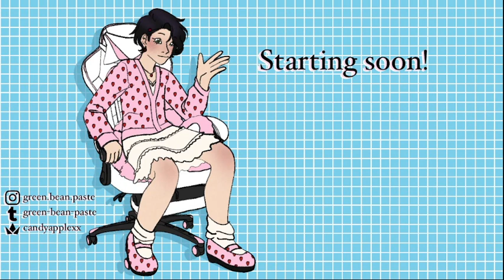short stream probably. owie (streamed 09.05.23)